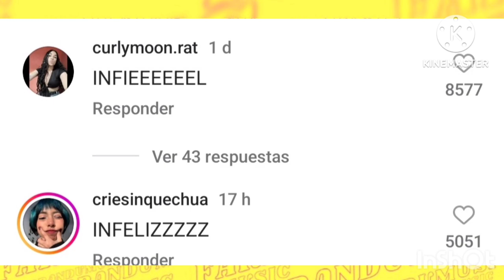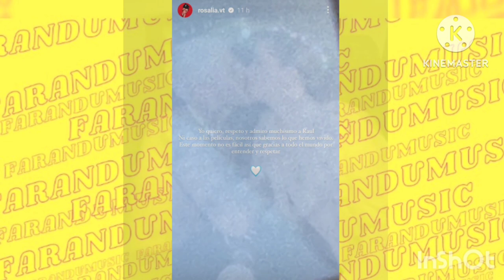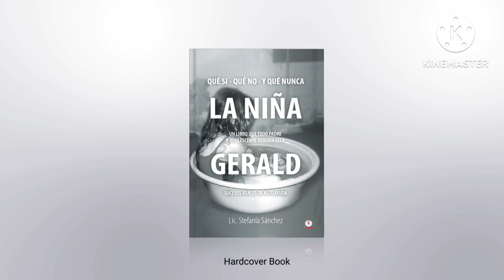Farandumusic ROSALIA Y RAU ALEJANDRO ANUNCIARON RUPTURA DE SU COMPROMISO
La modelo colombiana Asegura Que no fue la causante.

Brawans el joven diseñador de la chaqueta de Anuel aa habla para nuestras cámaras.

Aleska Genesis ex novia de Nicky Jam ahora le estaría robando el corazón a James Rodríguez,

Disfrutaremos de los mejores tiktok de la semana y no te pierdas la nota del último minuto.

Comparte a tus amigos el programa